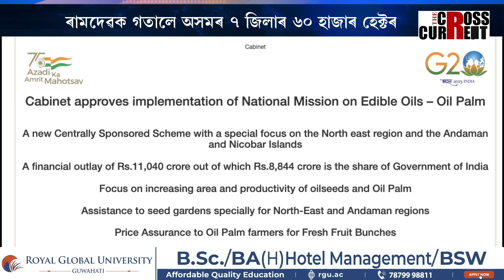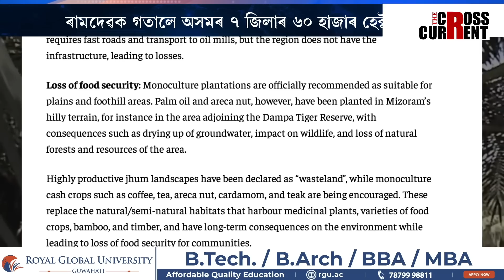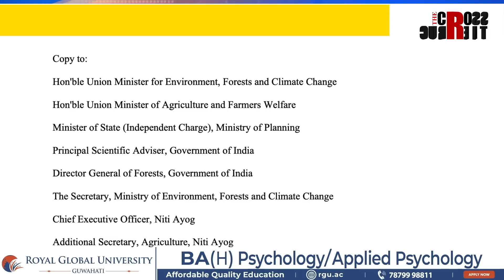পাম খেতিৰে নি:শেষ হ’ব অসমৰ কৃষিভূমিৰ উৰ্বৰতা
অসমক মৰুভূমি কৰাৰ চক্ৰান্ত মোদী চৰকাৰৰ। মোদী চৰকাৰৰ চক্ৰান্তত হাত উজান হিমন্ত বিশ্ব শৰ্মাৰ। ৰামদেৱক গতালে অসমৰ ৭ জিলাৰ ৬০ হাজাৰ হেক্টৰ। পাম খেতিৰে নি:শেষ হ’ব অসমৰ কৃষিভূমিৰ উৰ্বৰতা।